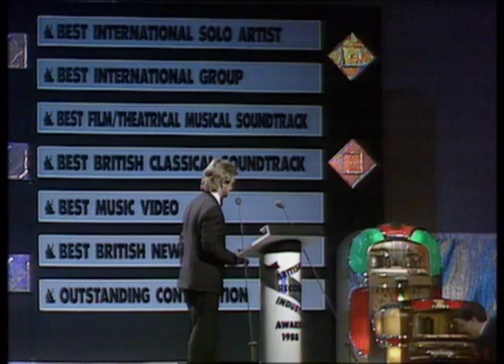Terence Trent D'Arby wins International Newcomer presented by Wayne Mailloux | BRIT Awards 1988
Pepsi Cola Northern Europe's president Wayne Mailloux, presented the BRIT Award for International Newcomer to Terence Trent D'Arby at The BRIT awards 1988